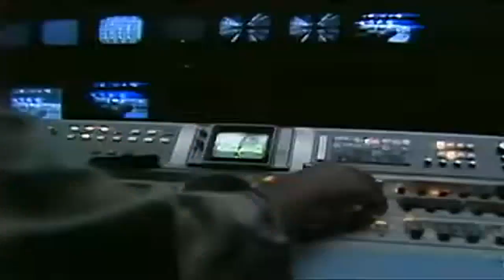Johnny Carson 1981 02 25 Barbara Eden